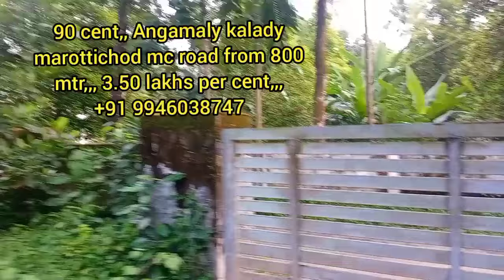90 cent,Angamaly kalady marottichod ,mc road from 800 mtr#youth face#villas flat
Kalady kanjoor parappuram vallamkadavu bridge near plot sale
Perumbavoor Vallam ayathupady
angamaly kalady manickamangalam house sale
koratty nh near chirangara house
sree saradha sainik school near cochin international school airport
angamaly vengoor kidangoor viswajothi school
Angamaly kalady thannipuzha house sale
rent building angamaly thuravoor ST Agustian's church near new house 4 car parking space
low budget house angamaly
house in angamaly kidangoor near church,1,5 km from NH
kottayam kidangoor house plot
new house land
new house sale
new house
angamaly kundannoor bypass alignment
low budget
new house sale in
Angamaly kalady parappuram puzha theram
Resorts flat land sale